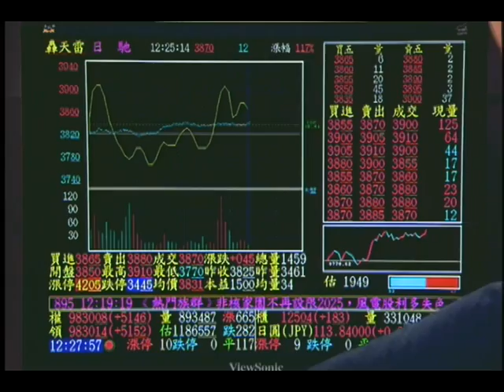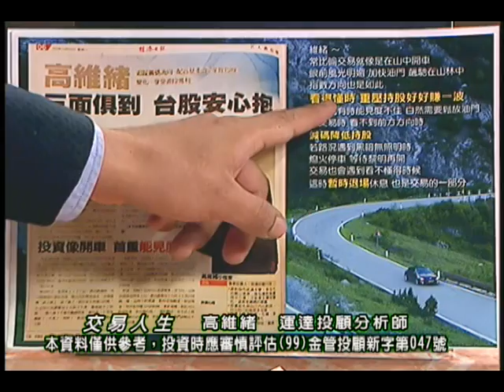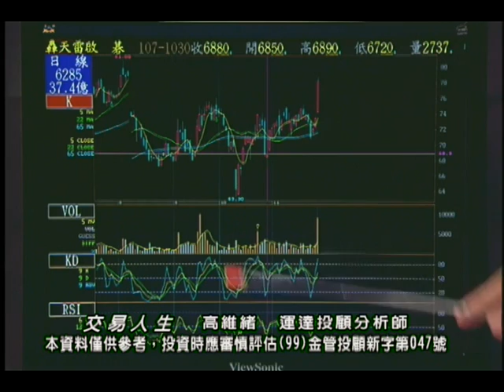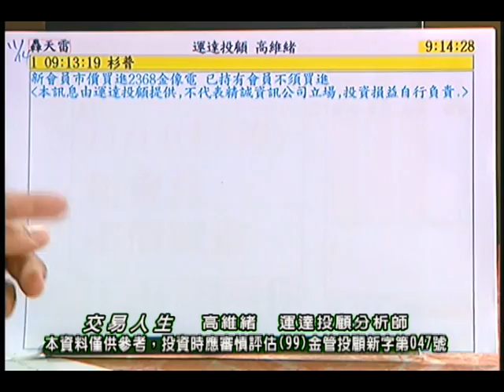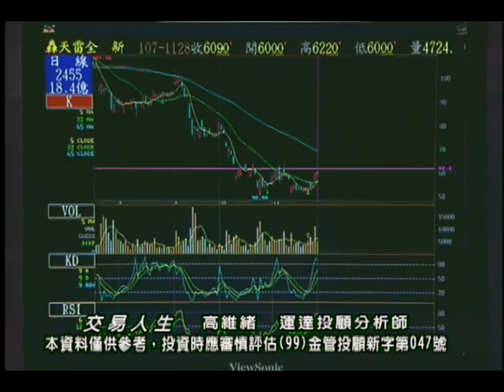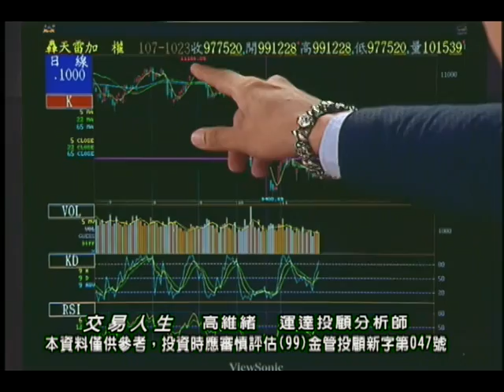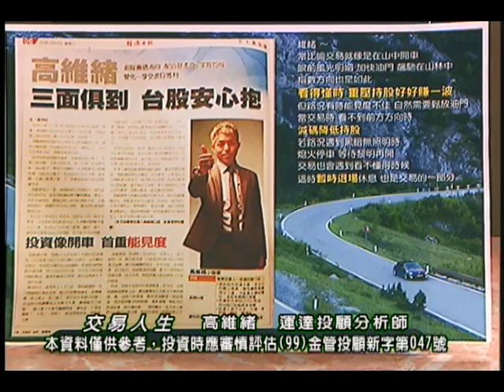20181128 高維緒 交易人生